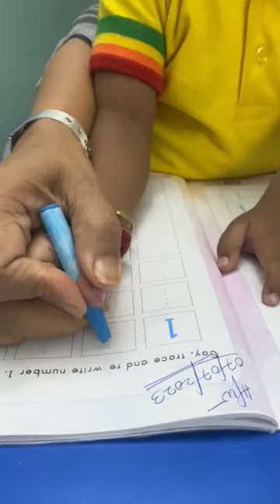Brain Discovery Global School | Preschool | Primary School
Best Pre Play School Activity channel for kids Children and Parents. This is the Brain Discovery Global School YouTube channel which provides all the information related to school, teaching methodologies, nurturing kids through innovation and creativity. Brain Discovery Global is one of the most innovative play school chains in New Delhi. We focus on nurturing the inner skills of the kids, in such a way to make them think innovatively.
As the studies reveal, 80% of the brain growth (compared to an adult) is complete by 3 years of age. Therefore, every child has the right to reach its full potential. Group activities are conducted to teach patience, waiting for his turn, respectin others, caring for other objects. If you search Day Care near me then you will find the best Play or Pre School which is Brain Discovery Global School located nearest of your Location in Saket.